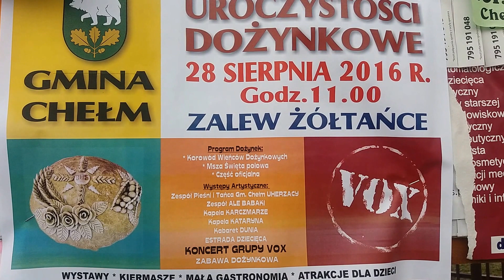28 dożynki Zalew Żółtańce zapraszamy 11:00 gmina Chełm